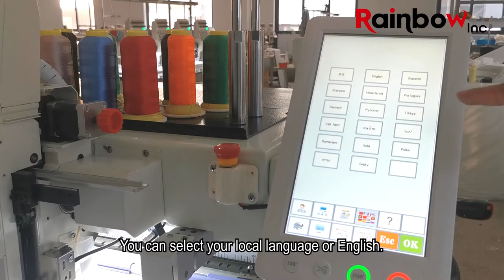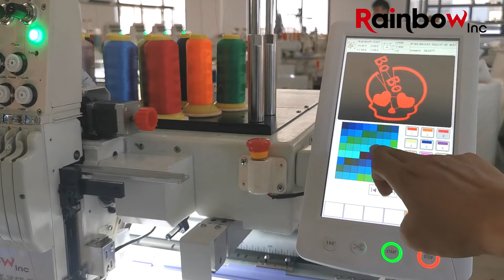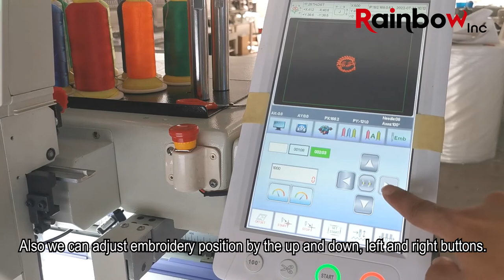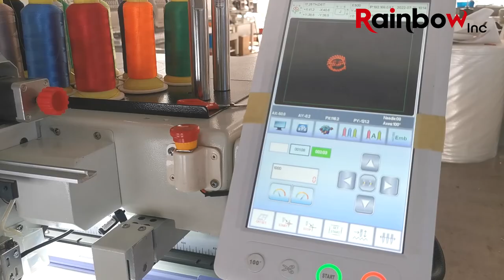Rainbow embroidery machine: Topwisdom control system operation tutorial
Some models of Rainbow embroidery machines have different control screen interface. But don't worry, they are almost same operation. This video guide you to operate Topwisdom control system embroidery machine to finish an embroidery work.

Join Rainbow embroidery machine Facebook group to get FREE embroidery patterns and more information & tips of embroidery business:

Shanghai Rainbow Industrial Co., Ltd.